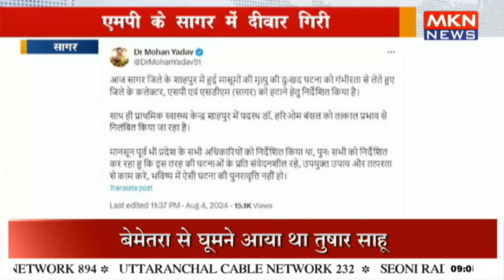CM ने कलेक्टर, SP और SDM को हटाया